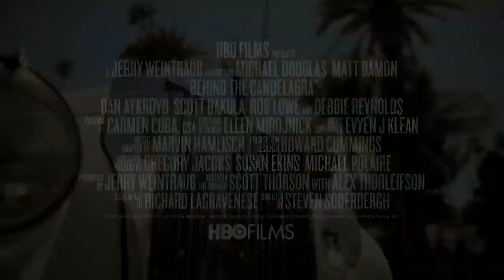My Life with Liberace -elokuvan traileri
MY LIFE WITH LIBERACE (Behind the Candelabra) elokuvateattereissa 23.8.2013

Steven Soderbergin uuden elokuvan MY LIFE WITH LIBERACE (Behind the Candelabra) pääosassa, kimaltelevan loistokkaana Liberacena nähdään ilmiömäinen Michael Douglas. Matt Damon esittää hänen nuorta rakastettuaan Scott Thorsonia, jonka kirjaan elokuva perustuu. Upea Debbie Reynolds on Liberacen äiti Frances.

Ennen Elvistä, ennen Elton Johnia, ennen Madonnaa ja Lady Gagaa oli Liberace: pianovirtuoosi, suurenmoinen viihdyttäjä ja säihkyvä tähti niin lavalla kuin televisiossa. Liberace, jonka nimeen yhdistetään loistelias show, kaikenpuolinen ylenpalttisuus ja kynttilänjalat, oli maailmankuulu esiintyjä, jonka pröystäilevä tyyli sai yleisön haltioihinsa ja kokosi 40-vuotisella urallaan uskollisen ihailijakunnan. Mies piti yllä loisteliasta elämäntyyliä niin lavalla kuin henkilökohtaisessa elämässäänkin. Kesällä 1977 komea nuorukainen nimeltä Scott Thorson astui hänen pukuhuoneeseensa, ja ikäerosta ja kovin erilaisista taustoista huolimatta heidän välilleen syttyi viisi vuotta kestänyt salainen rakkaussuhde. MY LIFE WITH LIBERACE vie katsojan myrskyisän suhteen kulisseihin -- Las Vegas Hiltonin pukuhuoneessa tapahtuneesta ensitapaamisesta aina katkeraan ja julkiseen eroon asti.